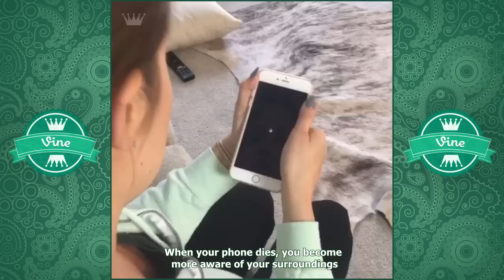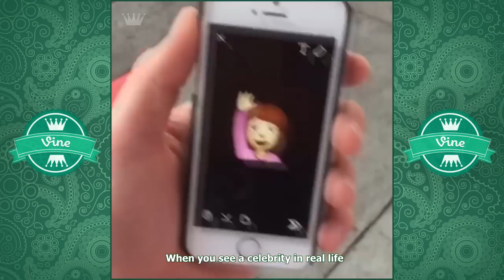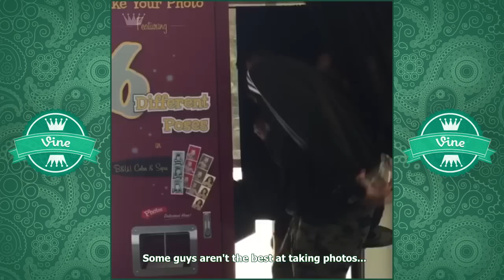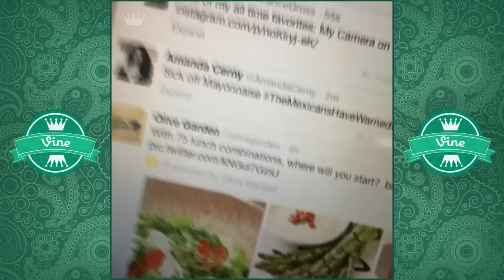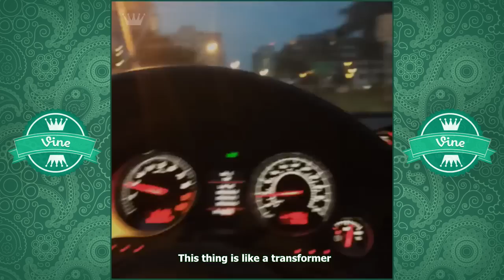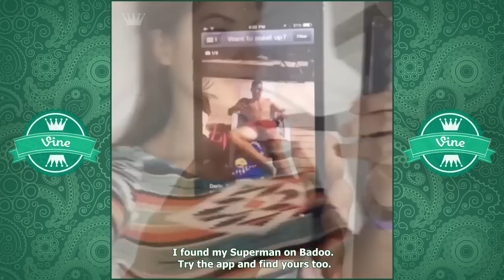ULTIMATE AMANDA CERNY Vine Compilation (230+ W/ Titles) | Funniest Vines Of 2017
ULTIMATE AMANDA CERNY VINES COMPILATION - ALL Amanda Cerny Vines 2017

Ultimate  Amanda Cerny Vine Compilation (November 2015).